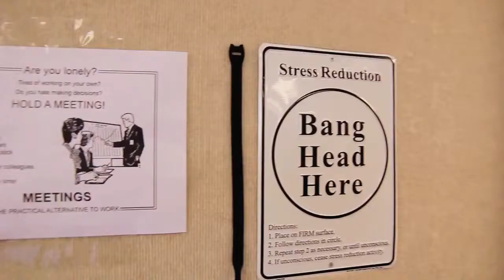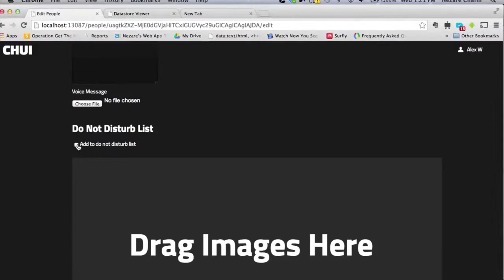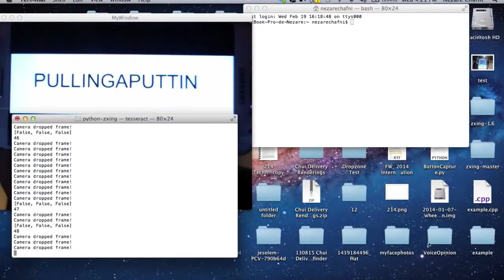Doorbell with face recognition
If you are looking for a doorbell and want to fit modern technology, then pay attention to the Chui, having a face detection feature. This device can connect to the Internet and work with the majority of intelligent electronic locks. Moreover, thanks to its basic features, as well as microphone and speaker, Chui able to send messages to specific people, who have come to visit you when you do not want or can not communicate with them personally.